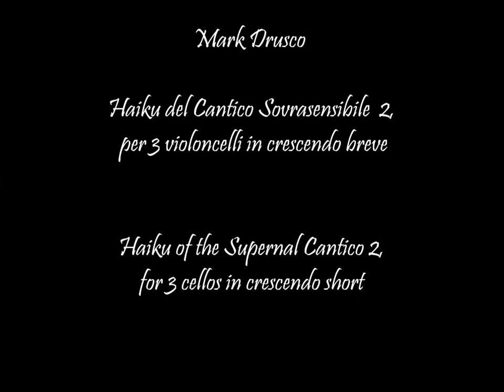Haiku del Cantico Sovrasensibile 2 Mark Drusco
Haiku del Cantico Sovrasensibile  2, per 3 violoncelli in crescendo breve
 Haiku of the Supernal Cantico 2, for 3 cellos in crescendo short  music by Mark Drusco

Immagini web